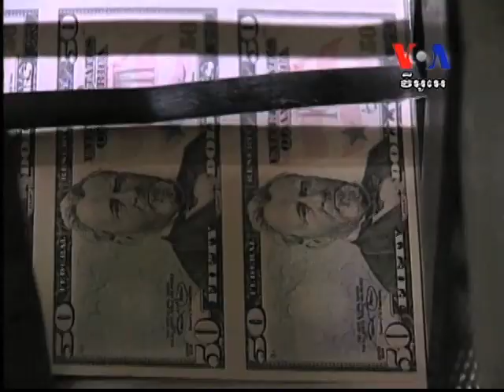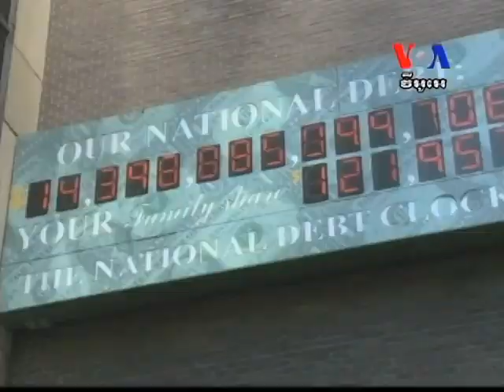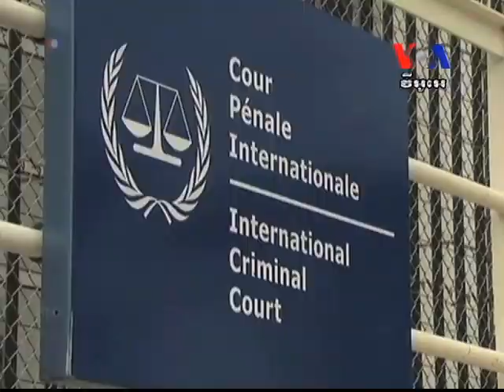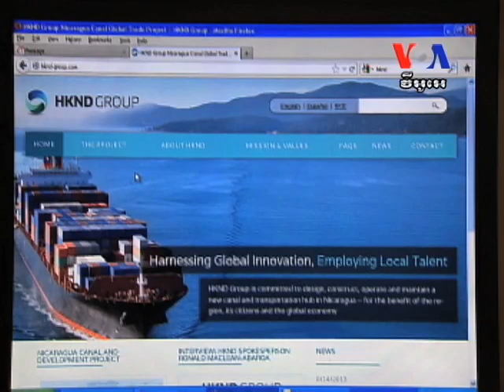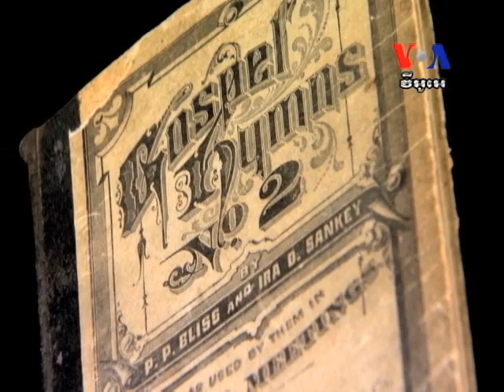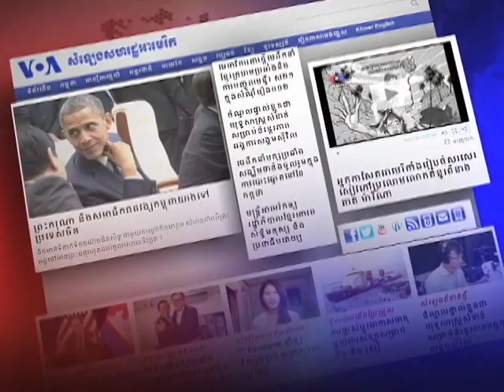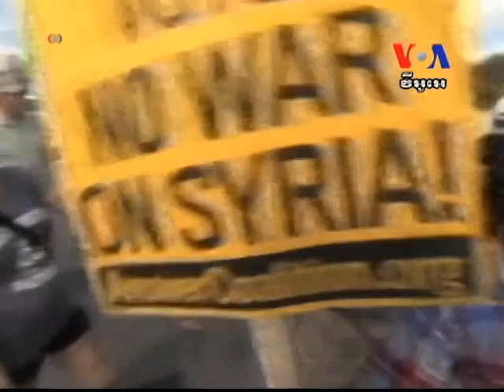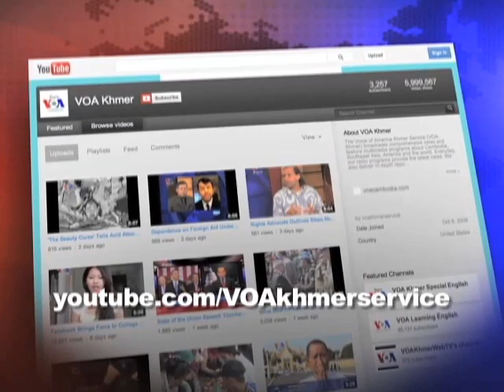VOA Khmer SAPADA 19 Sept 2013​​ កម្មវិធី​ទូរទស្សន៍​វីអូអេ «វ៉ាស៊ីនតោន​សប្តាហ៍​នេះ» ១៩ កញ្ញា ២០១៣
VOA Khmer SAPADA 19 September 2013
This week's TV episode looks at the fifth anniversary of the global financial meltdown; at Kenya's deputy president pleading not guilty to crimes against humanity; how a new canal may change global trade; how the coming African American history museum is building its collection; at President Obama confronting an anti-war mood in Congress; at American idiom "jack of all trades, master of none" as taught by Mani & Mori; and at a segment from the new movie "Cloudy with a Chance of Meat Balls 2."
កម្មវិធី​ទូរទស្សន៍​វីអូអេ «វ៉ាស៊ីនតោន​សប្តាហ៍​នេះ» ១៩ កញ្ញា ២០១៣
កម្មវិធី​ទូរទស្សន៍​នៅ​ក្នុង​សប្តាហ៍​នេះ​មាន​ព័ត៌មាន​អំពី​ លោក​ប្រធានាធិបតី​បារ៉ាក់ អូបាម៉ា ថ្លែង​ថា ប្រាំ​ឆ្នាំ ក្រោយពី​មាន​វិបត្តិ​សេដ្ឋកិច្ច អាមេរិក​នៅ​មាន​កិច្ចការ​ជា​ច្រើន​ទៀត​ត្រូវ​ធ្វើ​ដើម្បី​ស្តារ​សេដ្ឋកិច្ច​ឡើង​វិញ។ ការ​វិនិច្ឆ័យ​ទោស​ប្រឆាំង​នឹង​អនុ​ប្រធានាធិបតី​ប្រទេស​ Kenya លោក William Ruto។ ព្រែក​ជីក​ថ្មី​មួយ អាច​ធ្វើ​ឲ្យ​ការធ្វើ​ពាណិជ្ជកម្ម​ក្នុង​ពិភពលោក​ផ្លាស់ប្តូរ។ សារ:មន្ទីរ​ជាតិ​ទីមួយ​ឧទ្ទិស​ជា​ចំពោះ​ដល់​ប្រវត្ដិសាស្ដ្រ​និង​វប្បធ៌ម​របស់​ជនជាតិ​អាមេរិកាំង​ដើម​កំណើត​អាហ្វ្រិក។ លោក​អូបាម៉ា ប្រឈម​នឹង​ការណ៍​ដែល​សមាជិក​សភា​សរអា​ជា​ច្រើន​មិន​ចង់​បោះ​ឆ្នោត​លើ​សេចក្តី​សម្រេច​មួយ​ដើម្បី​អនុញ្ញាត្ត​ឲ្យ​មាន​សកម្មភាព​យោធា​ប្រឆាំង​ស៊ីរី​ ពីព្រោះ​ពលរដ្ឋ​អាមេរិកាំង​៦០%​ ជំទាស់។ ការ​បង្រៀន​គ្រាម​ភាសា​អង់គ្លេស​បែប​អាមេរិកាំង គឺ​ឃ្លា «jack of all trades, master of none» និង​បញ្ចប់​ដោយ​ឈុត​ខ្លះ​ពី​ភាពយន្ត​អាមេរិក​រឿង "Cloudy with a Chance of Meat Balls 2"៕